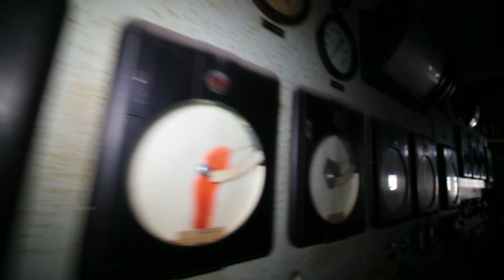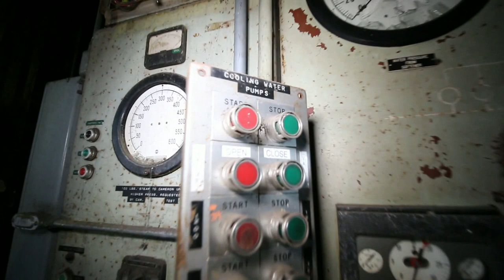Abandoned Historic Power House Set For Demolition 2019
This place was built in 1903 and served as the main power house for Ingersoll Rand in Phillipsburg NJ.
The location will be demolished in a few weeks so I am glad I got in and made a short video too preserve the memories of this awesome building!!! RIP but we will never forget you!
I ran into security as i was leaving this place so I could not spend much time here,had to make it super fast!
 From 1903 to 2000, the company was the town's biggest employer and the biggest taxpayer. It wasn't unusual for multiple generations of a family to work there. They made rock drills that helped develop the interstate highway system. They made pumps, steam condensers and rock compressors.

There was a company grocery store and social club. It built housing developments and apartments.

But from its mid-century peak of about 5,000 employees, the company slowly declined. Divisions moved out of town. And then, one day, it was gone.

The company is now based in Dublin, Ireland. A timeline on the Ingersoll Rand website weaves a complicated tale of mergers and acquisitions. Not once does it mention Phillipsburg.

But the specter of Ingersoll Rand has remained here. For years, the town government and developers have struggled to pick up the pieces of the old industrial site, the largest and quite possibly only undeveloped area in this town of 14,500 people.

A groundbreaking earlier this month means industry may soon return to the Ingersoll Rand site -- to a town that has scarcely known life without it.

Information in the following report comes from the Express-Times and Star-Ledger story archives, mostly from around the time the plant closed.
1861

The Ingersoll Rock Drill Co. forms to manufacture a steam-powered rock drill patented three years earlier by Scandinavian inventor Simon Ingersoll.
Photo Courtesy of Ingersoll Rand

Simon Ingersoll
1894

Ingersoll merges with Sergeant Drill Co. and moves its operations from Manhattan to the Easton area.

Ingersoll Rand in Phillipsburg around the turn of the century.
1903

The first Ingersoll-Sergeant factory opens in Phillipsburg. Within a year, it employs 1,000 people.
1905

The Ingersoll-Sergeant Drill Co. merges with Rand Drill Co. to form Ingersoll Rand.
NJ Advance Media file photos
Jasper and Addison Rand
1918

Ingersoll Rand forms the Phillipsburg Development Corp. to provide low-cost housing in what is now the town's Valley View development. On the other side of town in Hillcrest, Ingersoll Rand built more affluent housing for management.

Construction of Valley View homes in 1919.
1940s-'60s

The heyday of Ingersoll Rand in Phillipsburg, which employed about 5,000 people at its peak. In 1954, the company suffers its worst tragedy when four employees are killed and dozens hurt in an explosion.

Labor strife roils the company in the '60s, with one strike said to last six to eight months. The rift never fully heals.
Photo courtesy of Frank L. Greenagel

1986

Ingersoll-Rand forges a partnership with competitor Dresser Industries, forming Dresser-Rand and later moving its turbo division to upstate New York.
1990

Only one local division remains, the pump division employing between 800 and 1,000 people.

2000

Parent company Ingersoll Rand sells its Ingersoll-Dresser Pumps division to Texas-based competitor Flowserve Corp., ending I-R's 97-year business presence in Phillipsburg. Soon after the purchase is completed, the new owners announce the elimination of 447 of the division's approximately 500 employees.

Though it no longer operates there, Ingersoll Rand retains the title for 380 contaminated acres that make up Commerce Park in P'burg and Lopatcong Township.
2004

Preferred Unlimited Inc., a developer based in Conshohocken, Pennsylvania, purchases the Phillipsburg side of Commerce Park from Ingersoll Rand for $16 million.
2008

Bear Stearns, which holds a mortgage on the center of Commerce Park, collapses amid a national financial crisis. Other entities eventually assume control of the loan for that section, including Preferred and Ingersoll Rand, which continues to handle environmental remediation. Future development requires coordination with all stakeholders, municipalities and state agencies.

Town engineer Stan Schrek gives a tour of the former Ingersoll Rand site in 2013.

2012

Preferred gives up on redevelopment. It sells the property not encumbered by the Bear Stearns mortgage to Phillipsburg. The town pays $1 for the land and forgives about $275,000 in back taxes.
2013

The last vestiges of Ingersoll Rand's business leaves Phillipsburg as Flowserve moves its operations from Commerce Park to Hanover Township, Northampton County.
2015